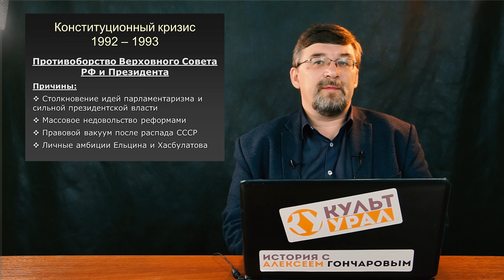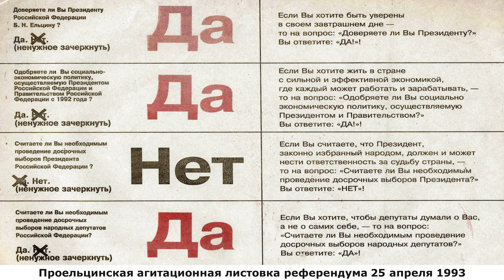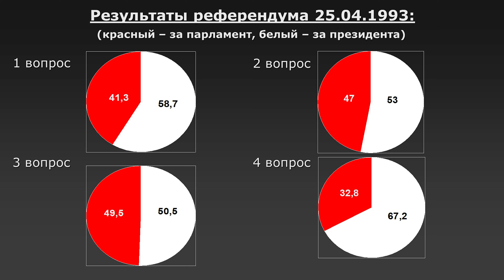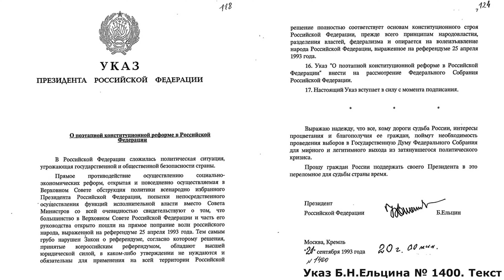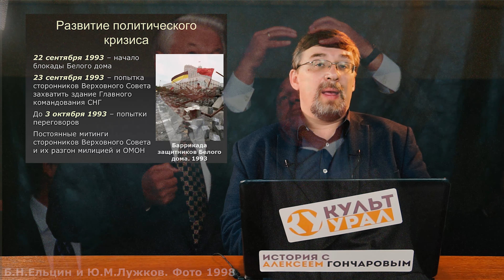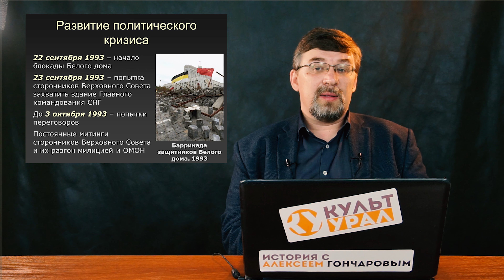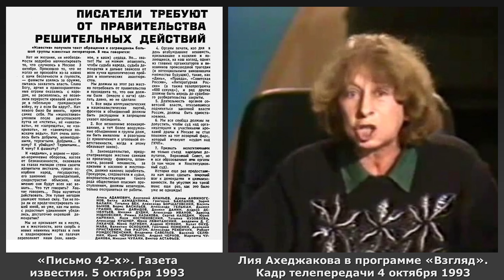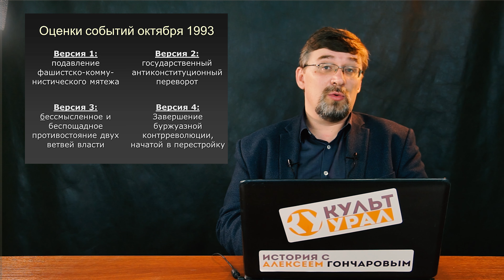История России с Алексеем ГОНЧАРОВЫМ. Лекция 194. РФ в 1992-1999. Внутренняя политика. Часть I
Основная тема первой части лекции: "черный октябрь" 1993-го, противостояние президента и парламента в России.
Замеченные оговорки и ошибки:
1. Первоначально референдум о доверии президенту  и Верховному Совету был назначен на 11 апреля (а не 25 марта)
2. "Белый дом" сегодня - здание Правительства РФ, а не Государственной Думы
3. Организация Баркашова РНЕ (нынче запрещенная в РФ) называлась Русское (а не Российское) национальное единство
4. В телецентре "Останкино" 3 октября 1993 действовал отряд спецназа МВД "Витязь", а не спецподразделение ФСБ "Вымпел"

00:00 - Вводная
00:59 - Двоевластие в России в 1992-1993 годах
05:54 - Конституционный кризис 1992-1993 годов
10:15 - Начало конфликта парламента и президента
12:37 - Эскалация конфликта
16:57 - Референдум 25 апреля 1993
21:55 - Восстановление КПРФ
23:28 - Демонстрация 1 мая 1993 года
29:25 - Обострение политического кризиса
46:01 - "Чёрный октябрь". 3 октября 1993 года
51:37 - "Чёрный октябрь". 4 октября 1993 года
57:11 - Результаты событий октября 1993 года
58:49 - Оценки событий октября 1993 года